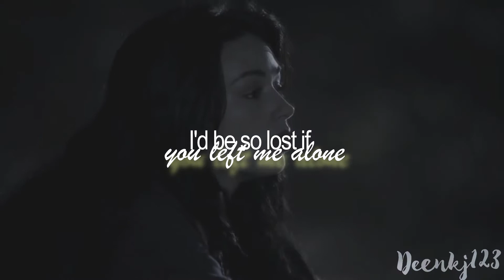Scott x Allison // Hold On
INFORMATION
Here a small MV I made a few weeks ago.
I absolutely LOVE Teen Wolf omg C:

It's something different for once! Hope you still like it ~
I haven't been working on my series in a while, due to changes in my life and some personal things. Nothing bad though.

NOTE
After I made this video I saw a similar one somewhere on Youtube. I DID NOT COPY IT, just found the way I edited it fitting.